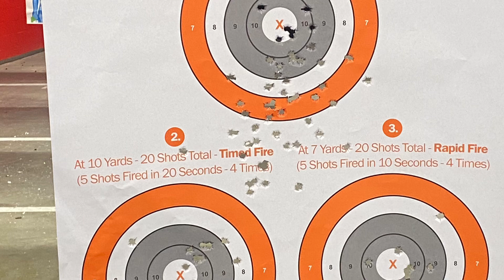Sig Sauer P365 X-Macro Range practice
Range USA